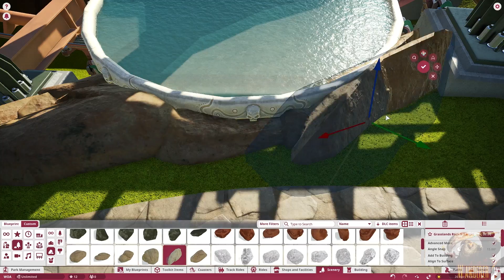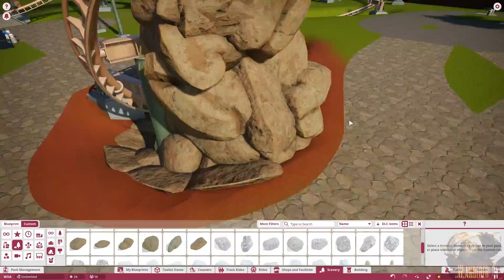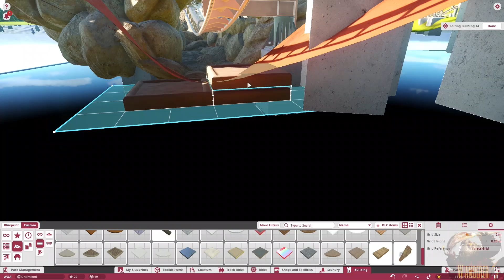| Vekoma STC | Planet Coaster Speedbuild | Theming Part One |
First part of a series of speedbuilds following me theming up the VekomaSTC I built in PlanetCoaster